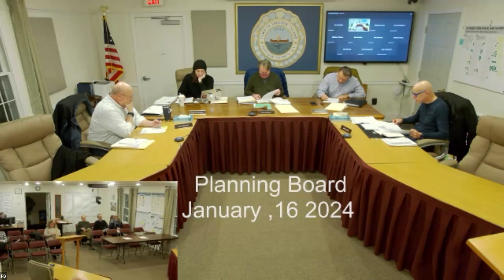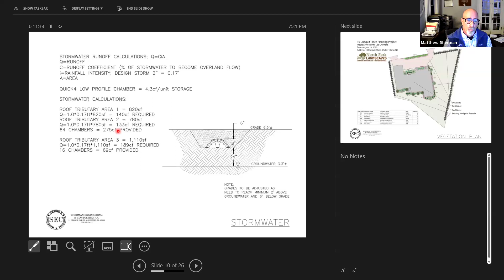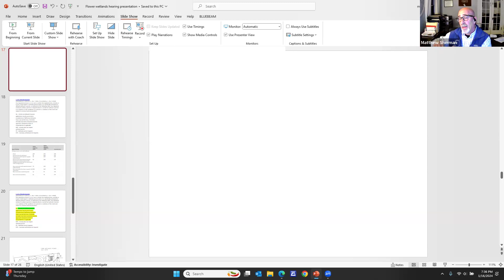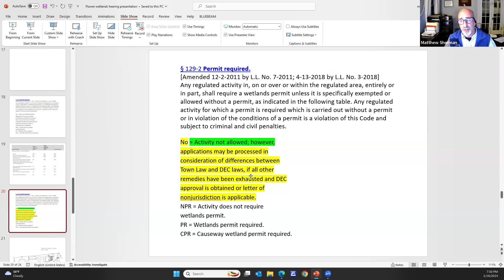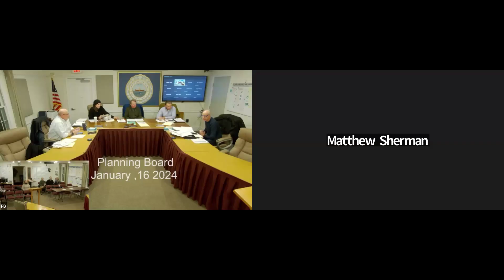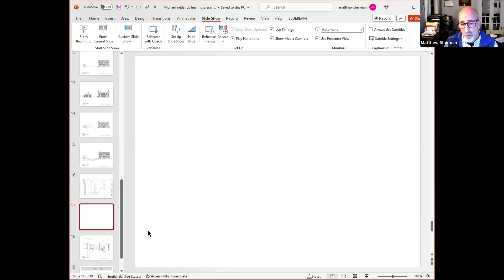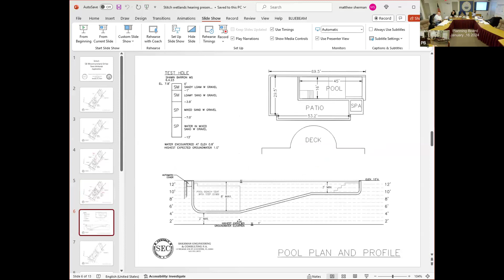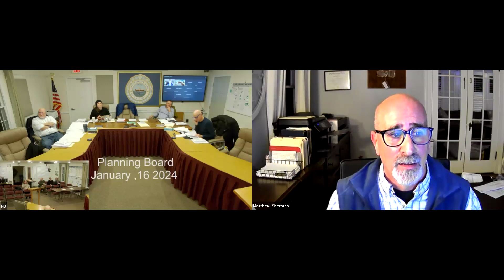Planning Board 01.16.24